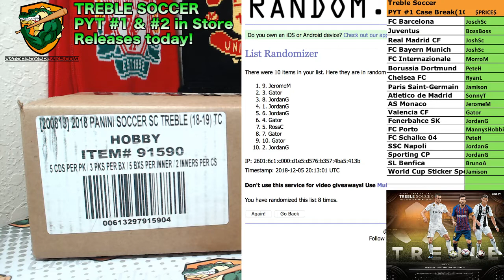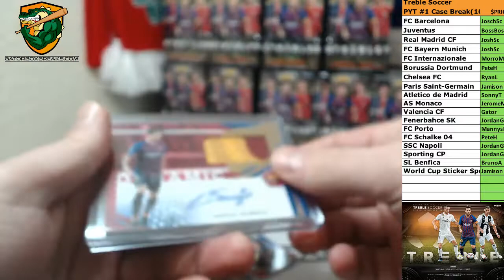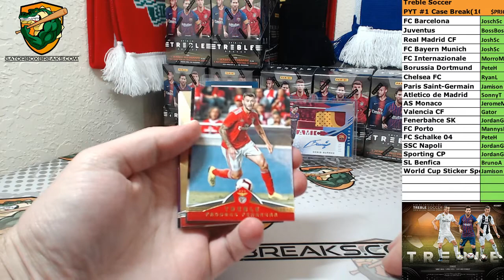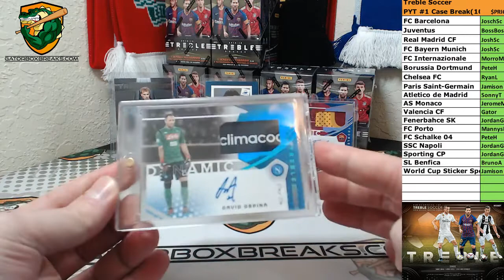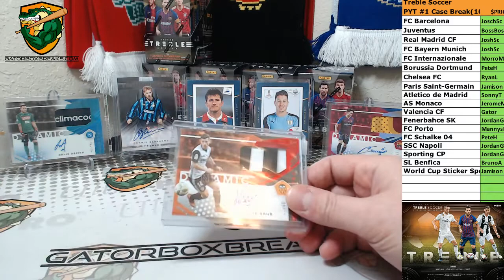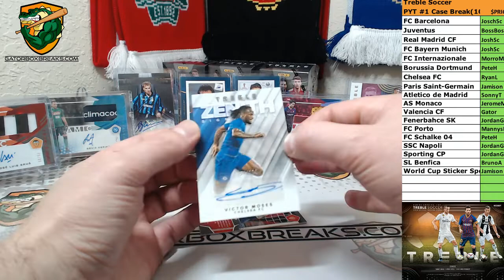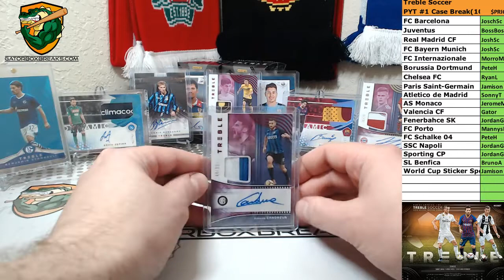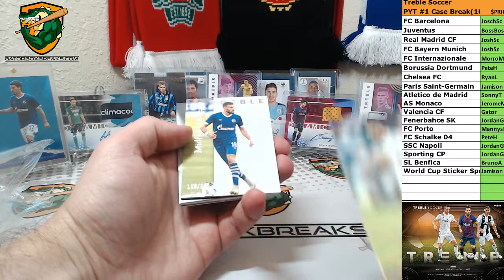Treble Soccer PYT #1